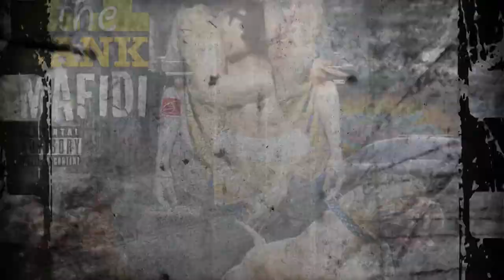Back To The Bank - Marz Mafidi x 2019 - (Hip Hop) New Trap Single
This the official single Back II The Bank by Marz Mafidi off his new

AVAILABLE FOR STREAMING AND DOWNLOADS!